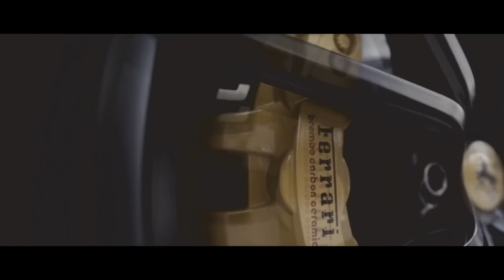WIB3X - Good Time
Released my first tune ''Black Samurai'' in 2019 November 8th on Ghetto Records currently ''Black Samurai'' has nearly 10 millions streams on Spotify and nearly 7 million on YouTube!

You will also hear many more tunes from different artist i collaborated with or worked on their tunes.

Thank you for your stay!